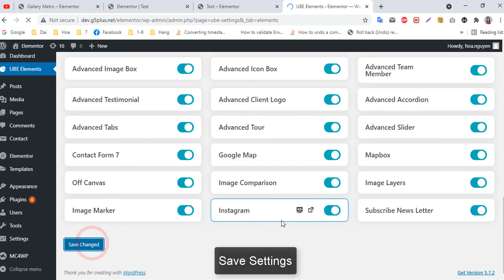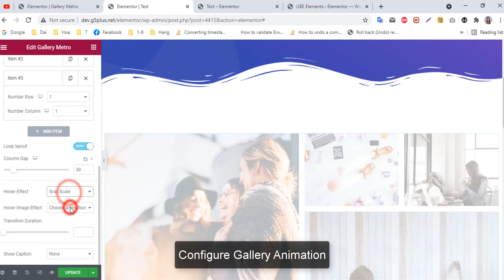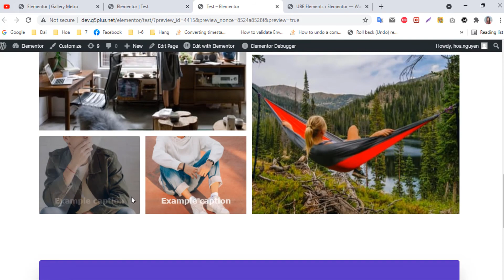UBE - How to use widget Gallery Metro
- This video guide How to use widget Gallery Metro of Ultimate Bootstrap Elements for Elementor plugin